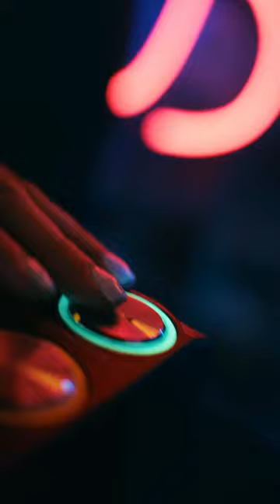Xox | DJ | Dubai number 1 entertainment booking agency | 33 Music Group | Scott Sorensen